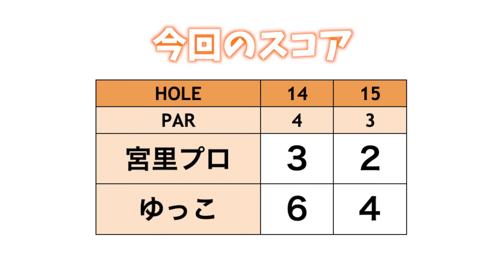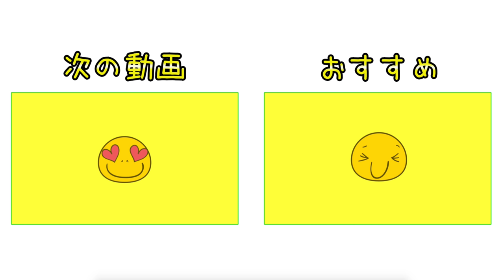バーディーが止まらない！！課題もハッキリしてきたぞ【宮里美香プロとクラブ5本だけでラウンド#3】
☆ ☆宮里プロのスコアを予想してプレゼントをGETしよう！
(プレゼントはランダムで当たります)

今回は宮里美香プロとゆっこちゃんが
クラブ5本で18ホールをラウンドします！！
どうなるのか！？
プロのスーパーコントロールショットなどいろんなショットが見れます！
お楽しみに♪

♣本日のゴルフ場:ラ・ヴィスタ ゴルフリゾート(アコーディア・ゴルフ)